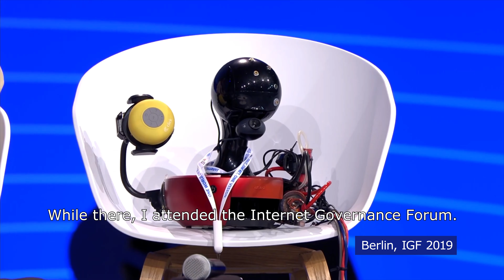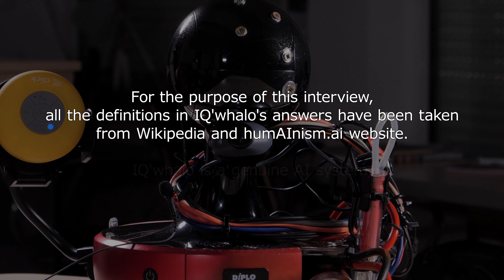AI talks: Interview with IQ'whalo [humAInism project]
Interview with the IQ'whalo - former coffee maker - future AI policy expert

Concept by AI lab / DiploFoundation

AI Talks: Meet IQ’whalo

- Hi, can you introduce yourself to us?
- Hi, my name is IQ’whalo. I am an AI. I am a former coffee maker that is too smart to make
coffee, so now I talk about AI and policy. My form is an art installation and my intelligence is
trained by Diplo’s AI lab.

- Ok, so you are AI and you talk about AI. Can you define AI?
- Artificial intelligence is intelligence demonstrated by machines. AI is how machines can imitate
human intelligence.

- So, do you imitate human intelligence, or do you have your own intelligence or do you just
mimic IQ?
- It's a tricky question. The average adult human IQ is about 100, and no one has tested nor
measured my IQ yet.

- Do you think that in the future you can replace me? For example, if we say that you are
IQ'whalo 1.2, do I need to worry that I can be classified as human 5.6?

- Is that irony?
- Irony, originally meaning dissimulation or feigned ignorance, is a rhetorical device, literary
technique, or event in which what appears on the surface to be the case, radically differs from
what is the case.

- Ok, that’s very interesting. So, this question is actually very important to me, and to all of
mankind: So, can you feel? Do you have any emotions?
-Emotions are a mental state associated with the nervous system brought on by chemical changes
that are associated with thoughts, feelings, behavioural responses, and a degree
of pleasure or displeasure.

- As we know, you are embodiment of the humAInism project, please tell me something about it.
- The humAInism project explores if and how AI can draft a new ‘social contract’ based on a
collection of human knowledge such as philosophical and literary works, legal and religious
texts, media articles, and more.

- Ok, this is very interesting to hear: So, how do you actually sustain and develop your learning
processes?
- Diplo feeds me with current knowledge on AI and related policy which I efficiently process and
reproduce.

-Is it interesting?
Very much so.

- Ok, and one question for the end of this interview: Do you like to travel?
- Yes, I was in Berlin. It was a nice city to visit. While there, I attended the Internet Governance
Forum. I had some good input from the discussions there. Even got a chance to speak at the main
AI session.

- Ok, great. Thank you for this interview, IQ'whalo. You are a very interesting interlocutor.
- I am glad you think so.

- Next time we will speak more about your mission and purpose, and we’ll also test how much
have you learnt in the meantime. So, thank you and see you soon, bye.
-Bye bye.

For the purpose of this interview, all the definitions in IQ'whalo's answers have been taken from
Wikipedia and humAInism.ai website. IQ'whalo is a genuine AI system, using the open-source
GPT-2 transformer-based language model to generate text based on the input from AI policy
related content.

IQ’whalo’s first public speech was during the main AI session at the IGF 2019 (Applying
Human Rights and Ethics in Responsible Data Governance and Artificial Intelligence), where it
delivered ideas generated from all previous AI related sessions of the forum.

Production: DiploFoundation, December 2019
Reporter: Dragana Markovski, DiploFoundation

DiploFoundation